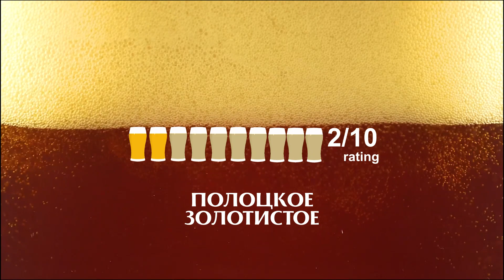Полоцкое Золотистое пиво от Полоцкого пивзавода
Честный обзор белорусского пива Полоцкое Золотистое от Полоцкое Пиво (Polotskoe Pivo, Полоцкий пивзавод). Темный соломенно-коричневый цвет, стойкая пенная шапка, в аромате сырое зерно и что-то из овощей. Аромат очень плохой. Никакого хмеля здесь нет. Во вкусе пусто, послевкусия также нет. 5.0% Алкоголь, Плотность 13.0%, Выпуск 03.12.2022, стиль Lager. Оценка цена-качество 2/10 баллов! Не рекомендую!